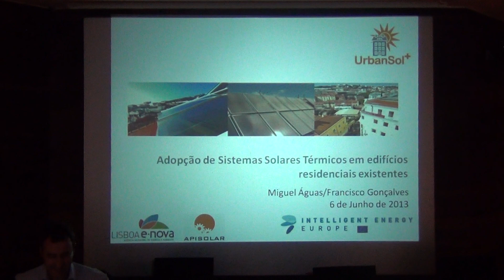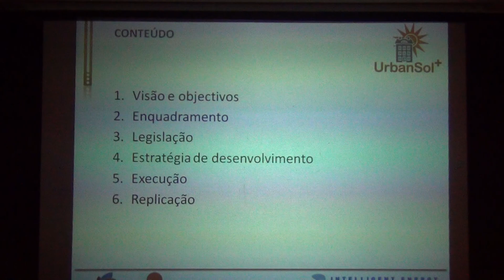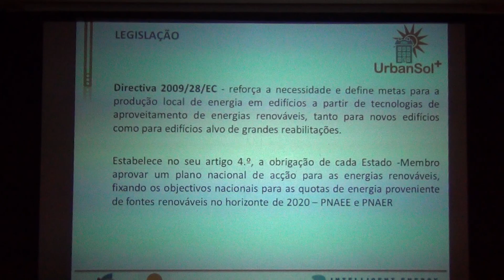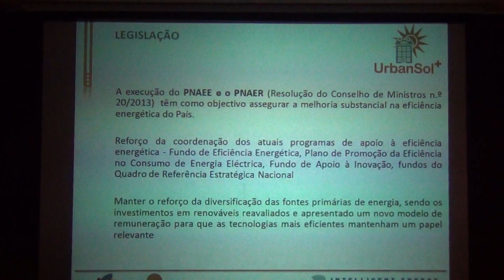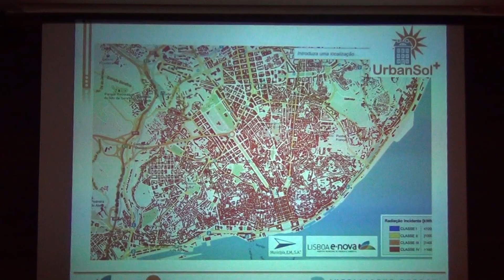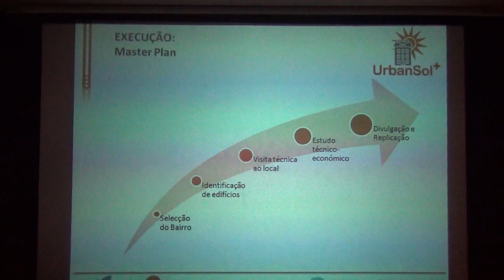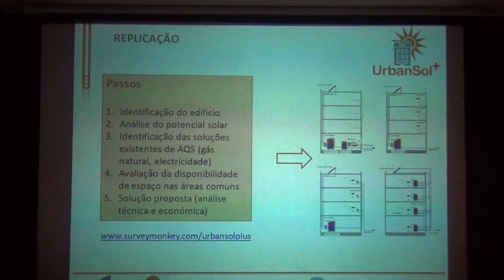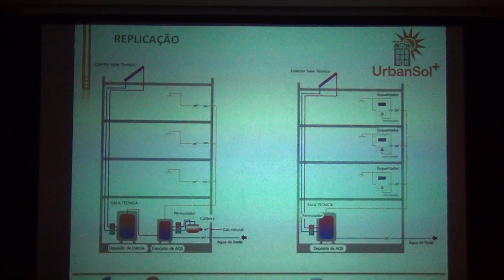Workshop Adopção de Sistemas Solares Térmicos - 06/06/2013 - Miguel Águas - Parte 1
Instalação e utilização de sistemas solares térmicos em edifícios multi-residenciais - Enquadramentos - Parte 1
Orador: Miguel Águas (Lisboa E-Nova)